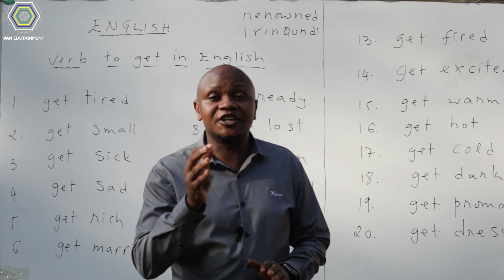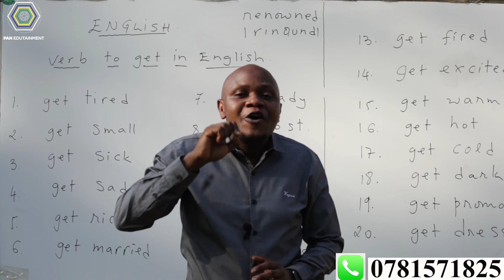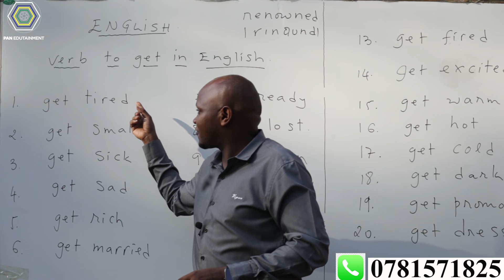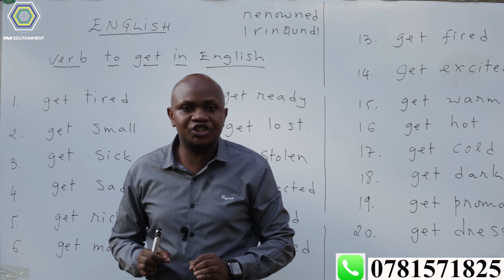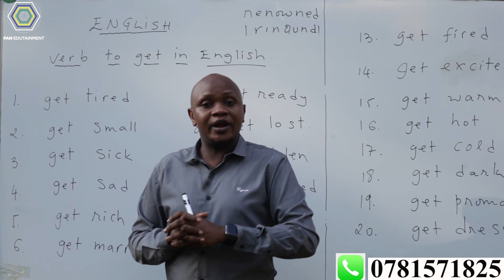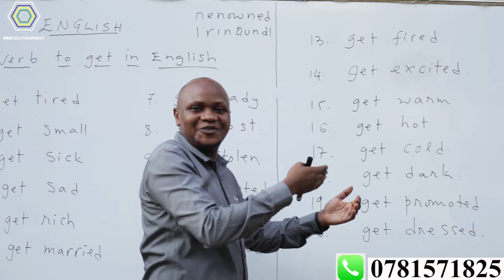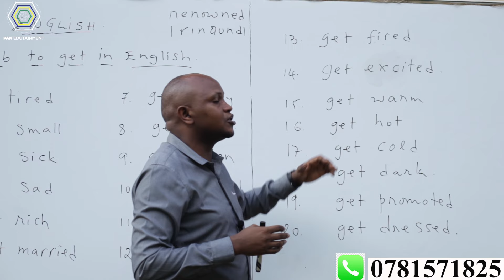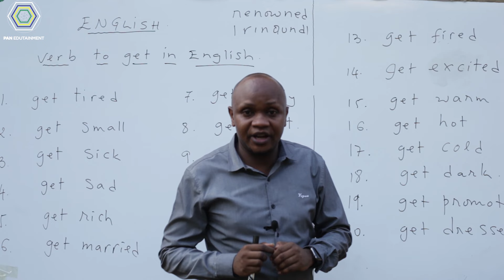Speak English just now. Inshinga " get" ntabwo isanzwe. Itonde uyige neza.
Speak English just now. Inshinga " to get" ntabwo isanzwe. Itonde uyige neza.